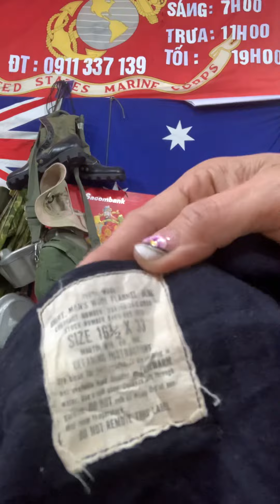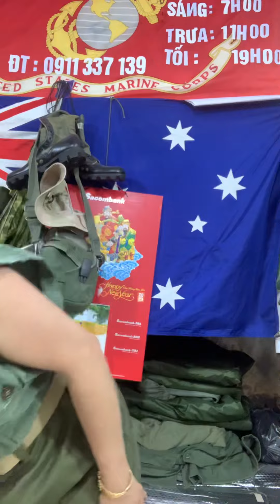Áo Mỹ , áo canada và các loại nước khác - Trưa 4/3